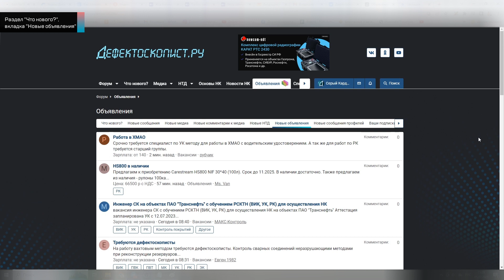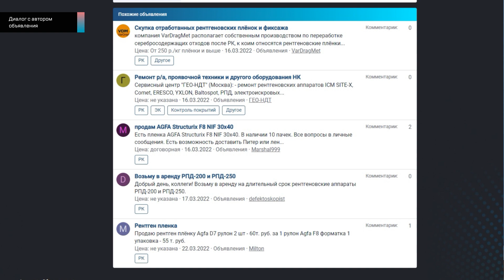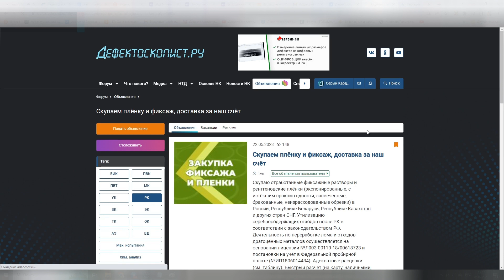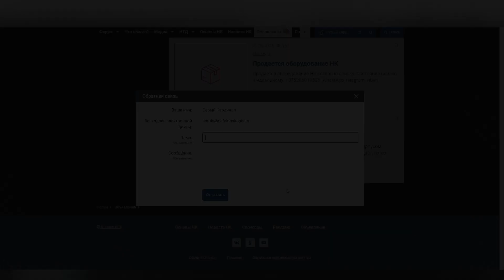#3 Как не пропустить интересные объявления, вакансии и резюме в области неразрушающего контроля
Полезные функции для поиска новых предложений и отклика на них в бесплатном сервисе объявлений, вакансий и резюме на «Дефектоскопист.ру».
Тайм-коды:
00:00 – виджет «Последняя активность» на главной странице
00:15 – раздел «Что нового?»
00:20 – теги
00:40 – поиск по ключевым словам
00:57 – просмотр всех объявлений того или иного автора
01:16 – страница объявления
02:20 – создание закладки
03:08 – дополнительная техподдержка

Бесплатная онлайн-доска объявлений, вакансий и резюме в области НК, ТД и ЭПБ